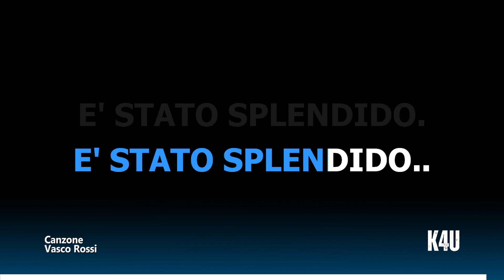Canzone - Vasco Rossi (karaoke/strumentale/testo/lyrics) con GUIDA CANTO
Video Karaoke con versione strumentale del brano "Canzone" di Vasco Rossi con GUIDA CANTO

Ecco il testo completo della canzone:

È nell'aria ancora il tuo profumo
Dolce, caldo, morbido
Come questa sera
Mentre tu
Mentre tu
Non ci sei più (non ci sei più)
E questa sera nel letto metterò
Qualche coperta in più
Perché se no, se no avrò freddo
Senza averti sempre
Senza averti sempre addosso
E sarà triste, lo so
Ma la tristezza però
Si può racchiudere
Dentro una canzone
Che canterò
Ogni volta che avrò voglia
Di parlarti
Di vederti
Di toccarti
Di sentirti ancora mia
È stato splendido però amarti
E senza averti sempre addosso
Dentro una canzone
E quando un giorno t'incontrerò
Magari per la strada
Magari proprio sotto casa tua
Ehi! Ma guarda il caso, però
Guarda il destino splendido e crudele
Crudele e splendido
E intanto i giorni passano
Ed i ricordi sbiadiscono
E le abitudini cambiano, eh, eh, eh
È stato splendido
È stato splendido
È stato splendido
È stato splendido
È stato splendido